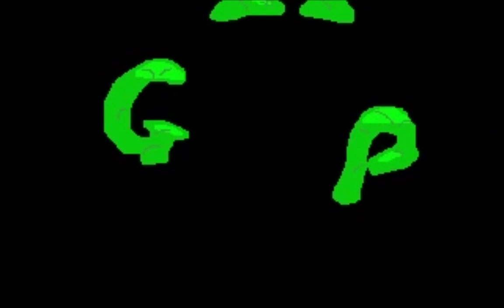Goop (1998) - My First Animation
The first animation I ever created. It was made in November 1998 using Autodesk Animator Pro (a program in 1994 that ran on DOS).

I'm posting it on YouTube for the first time for its 20th anniversary. Despite its crude style, I have fond memories of making it.